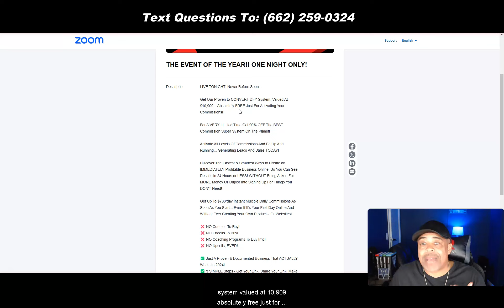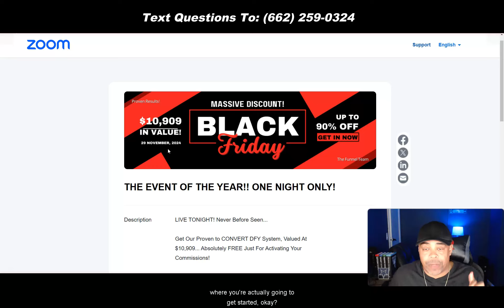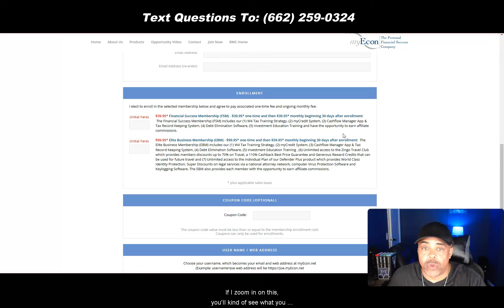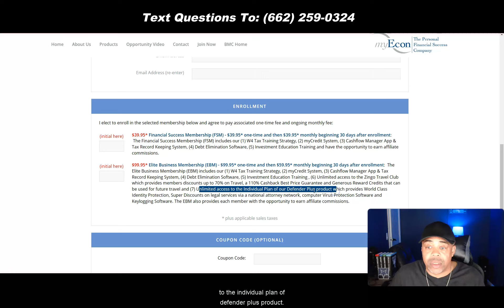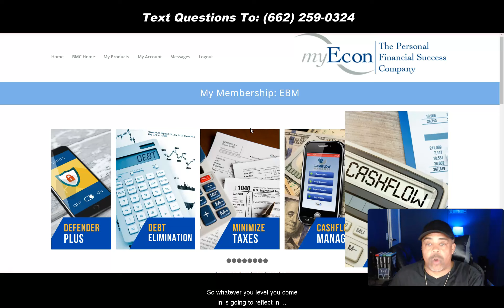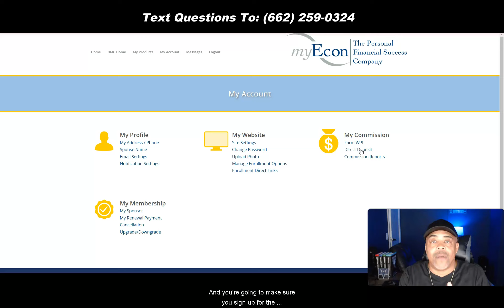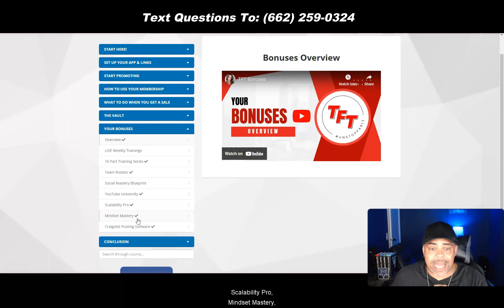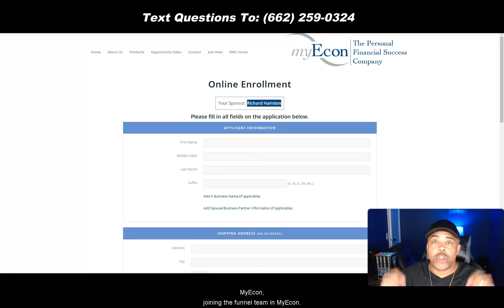How To Get Started With MyEcon 2025 ($10,909 Bonus When You Join MyEcon Today)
This is how to get started with MyEcon today. Are you tired of living paycheck to paycheck and wanting to break free from the 9-to-5 grind?

MyEcon is here to help! In this video, we'll show you how to start earning money with MyEcon today and take control of your financial future in 2025.

Whether you're a stay-at-home parent, a student, or simply looking for a side hustle, MyEcon business opportunity provides a platform for anyone to earn extra income from the comfort of their own home.

Learn how to get started in MyEcon, the benefits of using MyEcon financial education, and start building your wealth and financial freedom today!